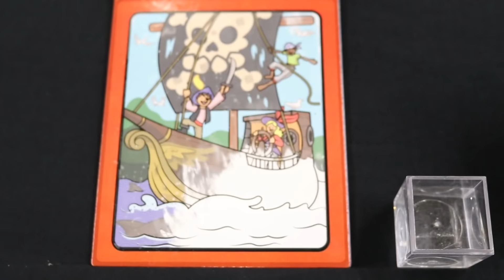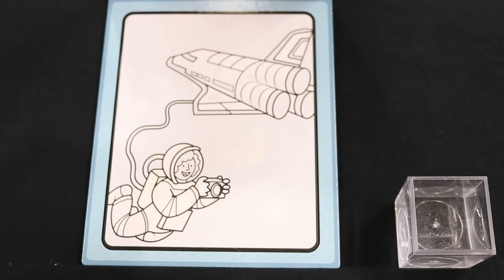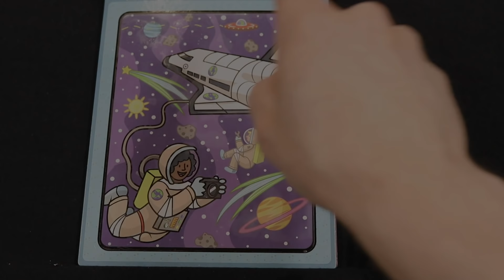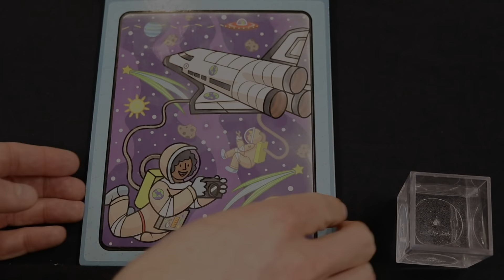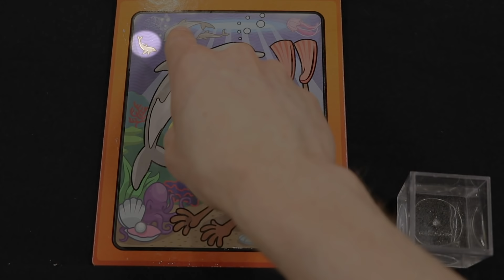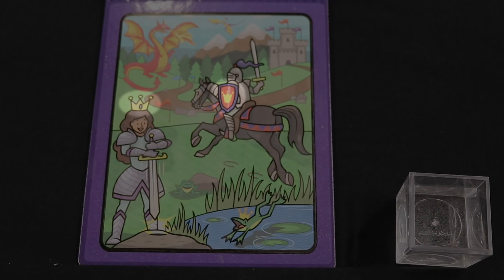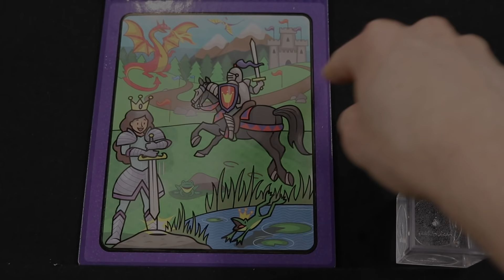Water WOW Adventure! Melissa & Doug Coloring for Kids Watercolors Drawing Painting Fun Toy for Kids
Fun Painting & Art Video for Kids, Toddlers, & Preschoolers!
Alphabet, Numbers, Colors, Shapes, Animals, Music, Sounds, & More!

Have a Comment?  Want to Suggest a Video?

AWESOME PRIZES!  Three Ways to Win!

1. Cash Give-a-way! (Monthly, Starting June 2019)
-- MUST be a SUBSCRIBER to the channel AND COMMENT on videos!
-- 1 Comment = 1 Entry for Current Month's Prize - Comment AS MANY TIMES as you Want!
-- Prize Value: At least $25 (paid in Amazon or Visa Gift Cards)

-- AMAZING Prizes Given at 100, 500, 1,000, 2,500, 5,000, 7,500, 10,000 subscribers and then every 5,000 until 100,000 subs are hit!
-- MUST be a SUBSCRIBER and have COMMENTED at least once since the last prize was given.
-- Prize Value: At least $100 (Toys, Books, Gift Cards, Cash, etc.)

3. Friends & Family Prizes! (Monthly, Starting June 2019)
Have them COMMENT with YOUR NAME to be entered into this drawing!
-- Prize Value: At least $20 (paid in Amazon or Visa Gift Cards)

***Note: Winners will be responsible for reporting prizes for tax purposes, as necessary.